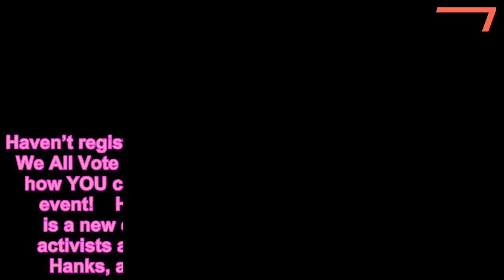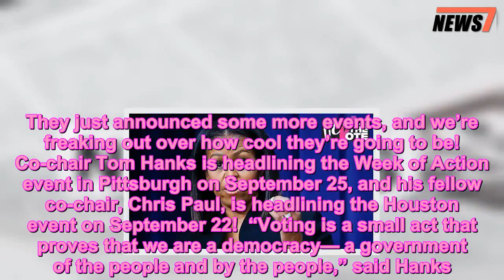When We All Vote Week Of Action: How You Can Join Michelle Obama & More Celebs Get Out The Vote - 24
Haven’t registered to vote? There’s still time, and When We All Vote is helping you head to the polls! Find out how YOU can attend a star-studded Week of Action event!    How exciting is this? When We All Vote is a new organization co-chaired by passionate activists and celebrities like Janelle Monáe, Tom Hanks, and former First Lady Michelle Obama. There’s one goal these inspirational public figures have in mind: getting Americans to vote in the November 6 midterm elections! If you haven’t registered to vote, it’s not too late. If the chance to elect a qualified representative wasn’t enough incentive, When We All Vote is making the experience fun, too, with their National Week of Action events.      Want the chance to hang out with the When We All Vote co-chairs and make history? The organization is coming to a city near you from September 22 — 29. When We All Vote previously announced that Michelle Obama would be hitting Miami and Las Vegas, and Janelle Monáe in Atlanta. They just announced some more events, and we’re freaking out over how cool they’re going to be! Co-chair Tom Hanks is headlining the Week of Action event in Pittsburgh on September 25, and his fellow co-chair, Chris Paul, is headlining the Houston event on September 22!  “Voting is a small act that proves that we are a democracy— a government of the people and by the people,” said Hanks. “It’s up to each and every one of us to make sure our government doesn’t just represent a small some—not just the most powerful—but all of us. When we all vote, we are making strides toward a more perfect union.”  “Everyone’s vote matters and each vote represents a voice that needs to be heard,” said Paul. “Voting gives us the power to create real change and change doesn’t happen if we remain silent. We need your voice to be heard by voting.”  Amen! Some more exciting events: Keegan-Michael Key and Loni Love are headlining Detroit on September 27, and Shonda Rimes is in Los Angeles on September 28! The Shondaland icon’s even is extra special. Her rally is in partnership with the L.A. Promise Fund’s Girls Build Summit, and will bring together a stunning 10,000 young women from LA County, according to When We All Vote! If you’re still trying to decide if you really want to attend the Pittsburgh event, here’s a little secret for you sports fans: Pittsburgh Steelers running back James Conner is also attending!  There will also be events in Baltimore, NYC, and Nashville. You can sign up to attend one of the events during the National Week of Action and learn more about them by heading to the When We All Vote site HERE. You can also register to vote through When We All Vote, or even stay on HollywoodLife.com and register HERE!